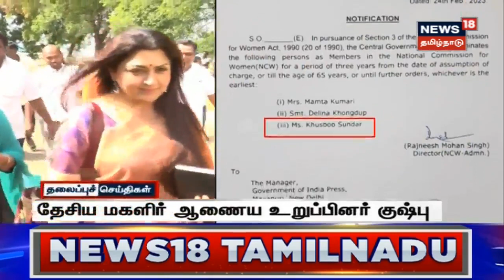Tamil Headlines - 28 February 2023 | காலை தலைப்புச் செய்திகள் | News18 Tamil Nadu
news18TamilNadu | Headlines | Today Headlines | Tamil News